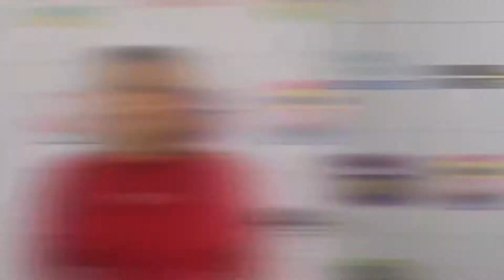Papo de Rua - 27/06/2018 - Caminhão do Riso - Escola Zaíra Manhães De Andrade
Papo de Rua exibido no Programa Bom de Papo da TV Tribuna SBT no dia 27/06/2018 - Caminhão do Riso - Escola Zaíra Manhães De Andrade